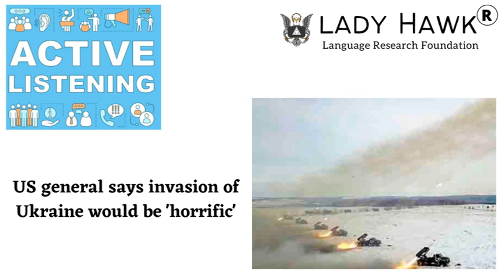US general says invasion of Ukraine would be horrific